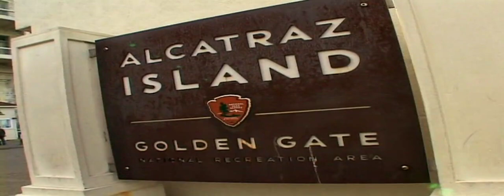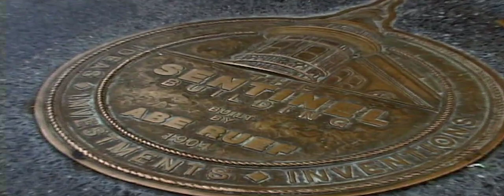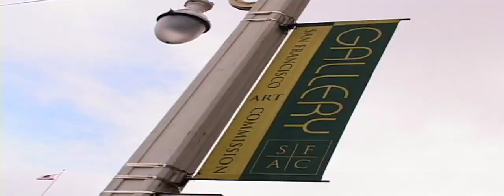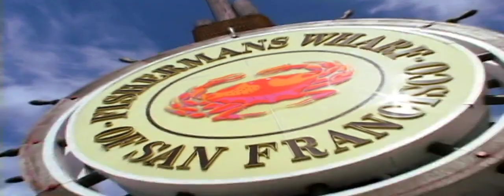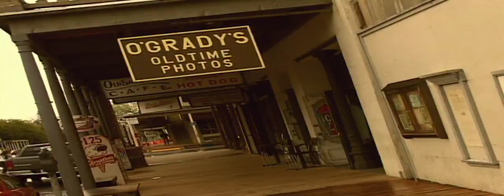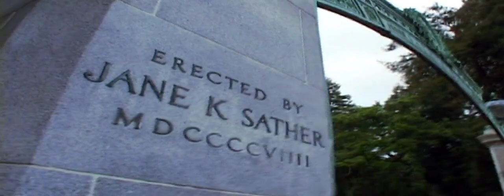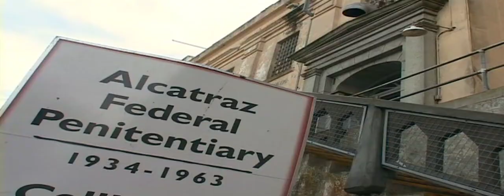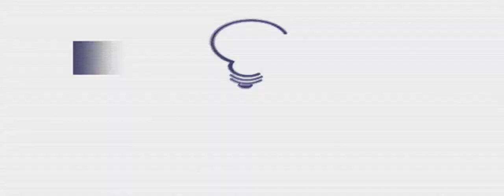Destination the Americas: San Francisco and Northern California